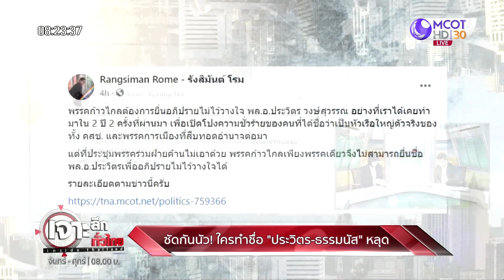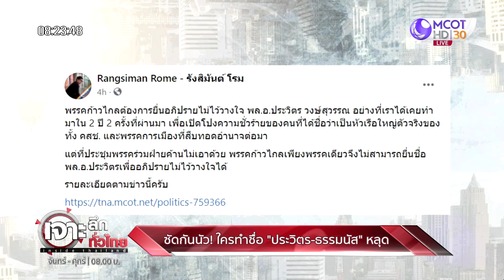ซัดกันนัว ! ใครทำชื่อ “ประวิตร – ธรรมนัส”หลุด | เจาะลึกทั่วไทย | 17 ส.ค. 64